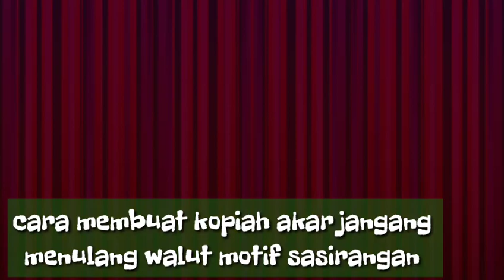Cara membuat kopiah akar jangang ,menulang walut motif sasirangan(@bundaemil7715)akarresam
Assalamu'alaikum warahmatullahi wabarakatuh berjumpa kembali bersama saya @bundaemil7715,dalam video saya kali ini menulang walut walut motif sasirangan,dan beberapa penjelasannya serta cara pemesanannya,silahkan teman" tonton videonya tapi jangan lupa subscribe,like share dan komentar#viral#video#kopiah#akarresam#akarjangang#kerajinantangan#homemade#yuotubevideo#videoviral#khasmargasaritapinkalsel#khasbanjar#anyaman#khasbanjarmasin#